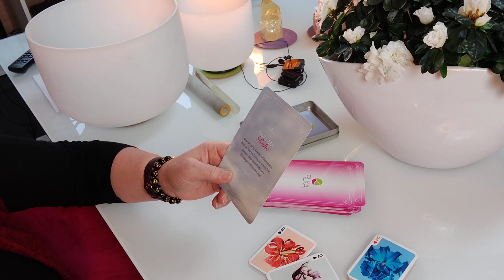Napi üzenet 2022.01.14.-én